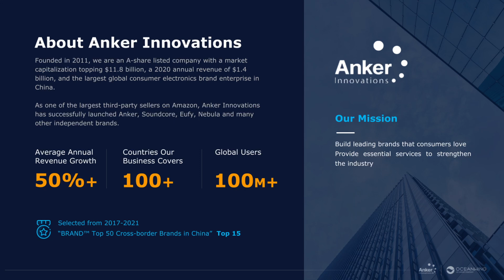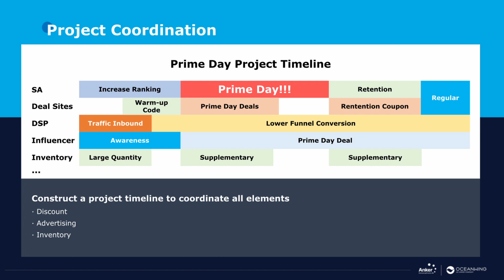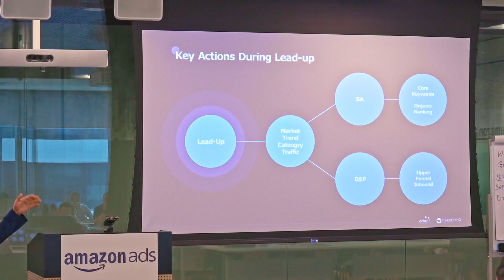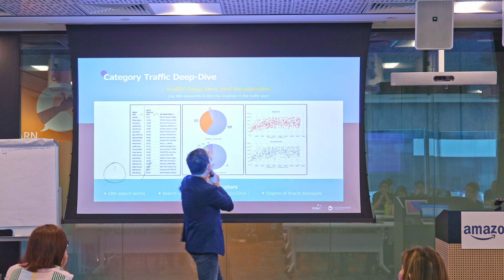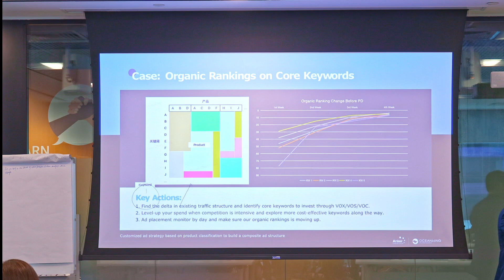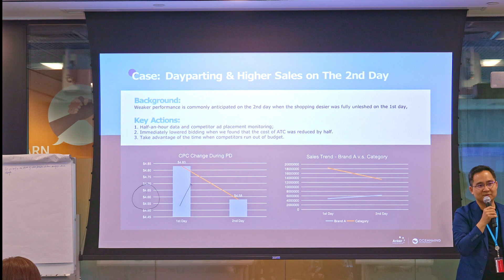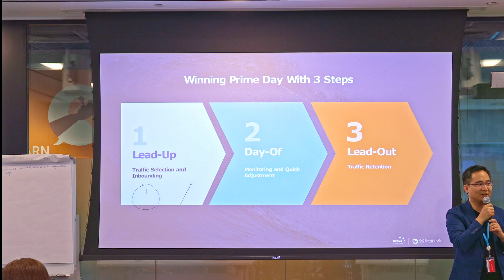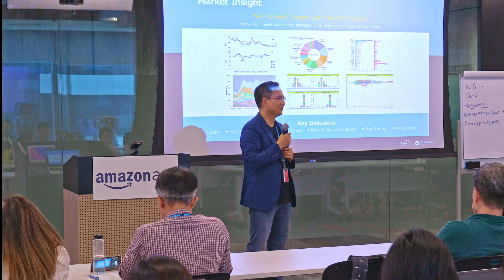Prime Day Peak Season Amazon Ads Strategies and Tips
🌟 Wondering how to prepare for a peak season on Amazon? The highly anticipated replay of Prime Day Peak Season Amazon Ads Strategies and Tips is finally here! 🎉 Join us as Amazon Ads experts and partners share practical and detailed secrets to drive exponential growth during this peak season. 💼💥
Don't miss out on this valuable opportunity to elevate your success during the peak season! ⬆️📈

Prime Day Checklist: Peak Season ASIN Selection (Huiqi Aw, Amazon Ads Program Manager)
The Science of Maximizing Ads ROI with Amazon PPC (Scale Insight)
All About Brand Growth (Elena Hong, Amazon Ads Education Manager)
Maximize Your Business Opportunity (Sean Yang, Global Partner Manager)
Better with SB + SD (Fuli Li, Global Partner Manager)
3 Steps to Win Prime Day  (Joe Wu, CEO of Anker/OceanWings)

Access Amazon Ads resources on Seller University ➤
Try it out yourself! Access your Seller Central account ➤

Let's take your global selling success to new heights. 🔥💡